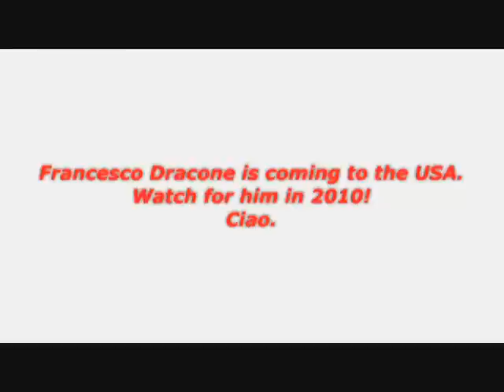fd audio4.wmv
Italian race car driver, Francesco Dracone competing in Euro F3000.